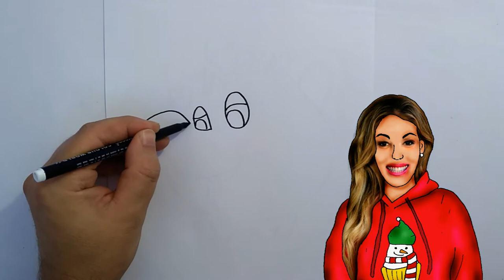How to draw Mrs Potts Teapot from Disney movie Beauty and the Beast | Learn to Draw step by step